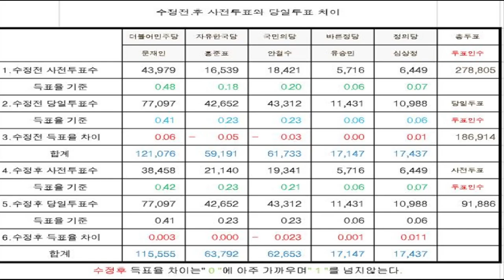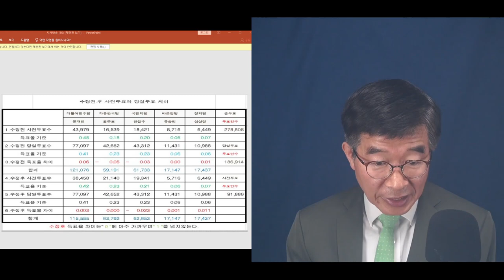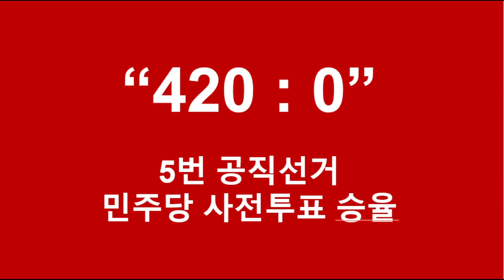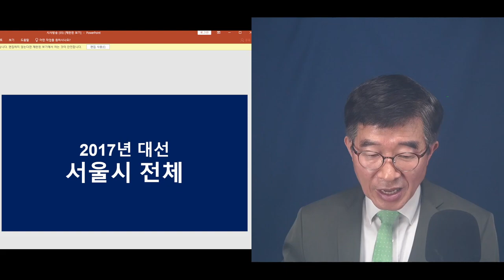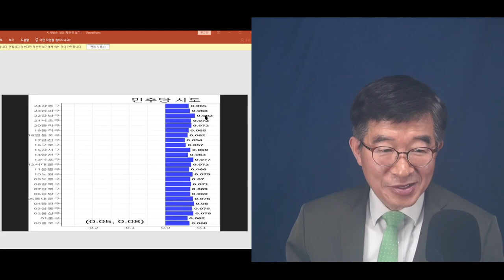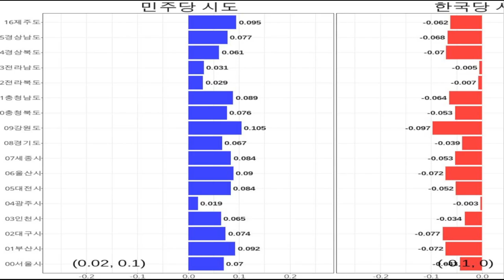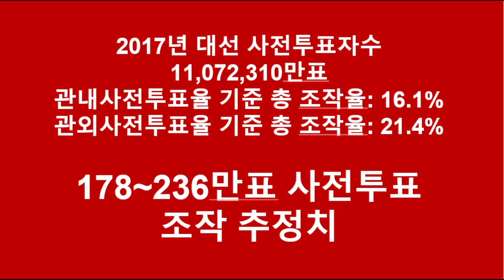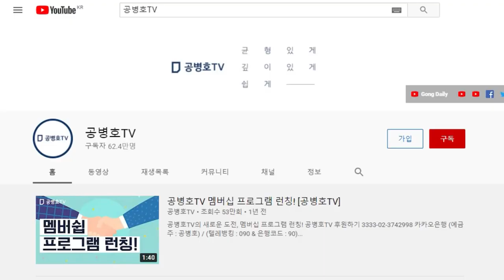"숫자의 정직함" / 2017대선, 심층분석 [공병호TV]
Bitcoin : 3MTW849AkP2ftLeSK2teZHMmzLu7Z83s9U